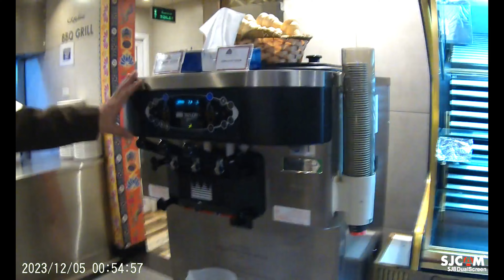Shahzada Restaurant in Khobar i Fitness Saifi